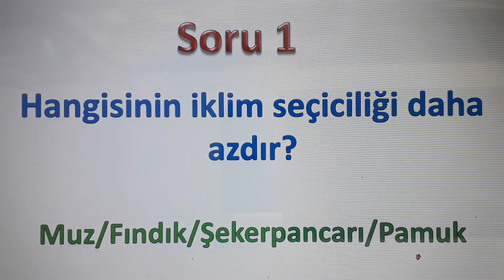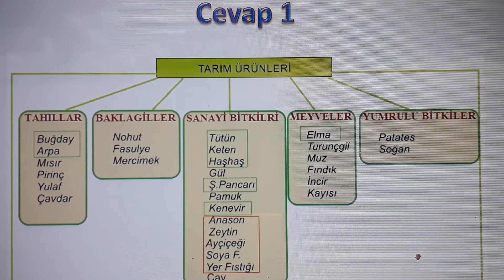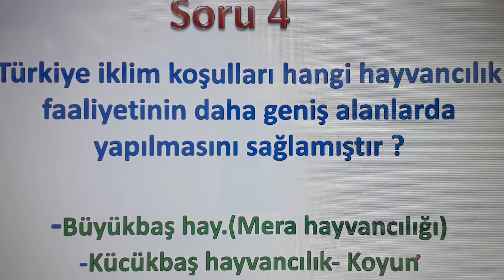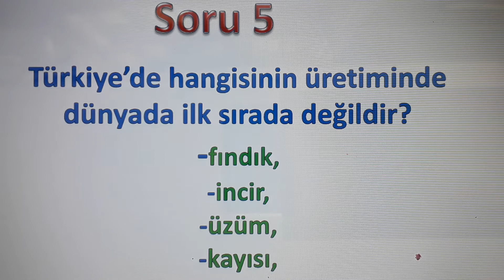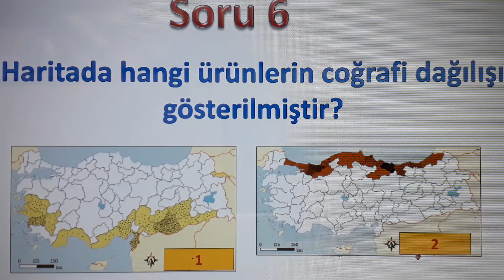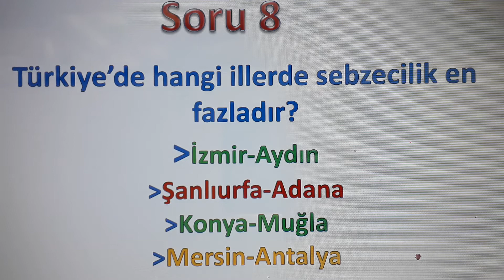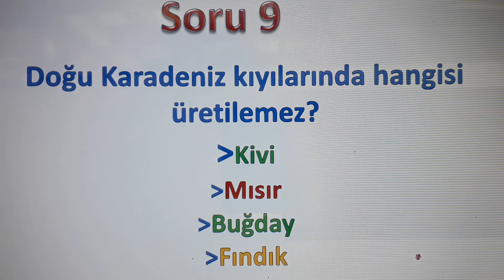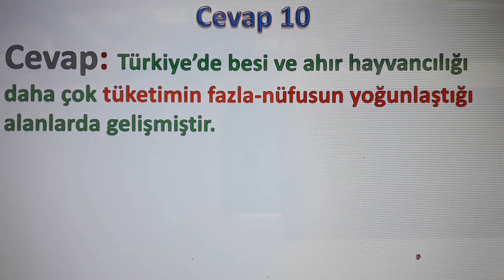2021 KPSS 10 SORU, 10 CEVAP İLE KONU TEKRARLARI -7 (Türkiye'de Tarım ve Hayvancılık)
Bu videomuzda KPSS COĞRAFYA için 10 soru ve cevabı ile Türkiye tarım ve hayvancılığını anlatıyoruz.